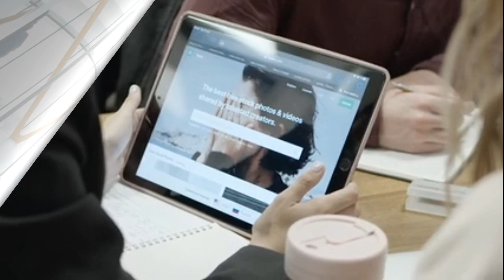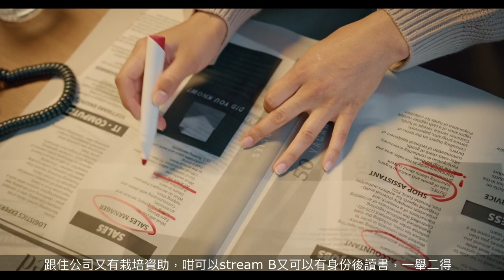[移民卡加利］2023年卡加利是否藉得你移民呢？/ 回顧過去和展望/ 今年移民有什麼挑戰呢？ (分享移民信息，建立支持群體）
去年是金融過山車，艾伯塔省可能不會在 2023 年擺脫困境。但該省的經濟狀況似乎比大多數其他省份更好，可以應對令人作嘔的起伏。

經濟學家和銀行預測，嚴重的通貨膨脹、波動的能源價格和地緣政治的不確定性將繼續成為今年的因素。

“2023 年將有很多不確定性，尤其是對艾伯塔省而言。該省的經濟走向與大宗商品價格密切相關，而大宗商品價格由各種全球因素決定，”該大學的經濟學家特雷弗·湯貝 (Trevor Tombe) 說 卡爾加里。

然而，艾伯塔省有一些工具可以幫助它進行調整。

“我們的石油、天然氣和農業大宗商品部門仍然給我們帶來了相當大的推動力。所以波濤洶湧的水域——無法避免——但我們將能夠比其他地方做得更好一點，”羅布說 ATB Financial 副首席經濟學家羅奇。

新阿爾伯塔人的湧入、就業人數的恢復以及石油行業創紀錄的利潤都是積極的。

儘管有這種緩衝，但經濟衰退的威脅仍然存在。

關注通貨膨脹

2022 年，通貨膨脹和生活成本一直位居艾伯塔人最關心的問題。

截至 11 月底，加拿大的通貨膨脹率為 6.8%，艾伯塔省的通貨膨脹率略低於 6.6%（低於 6 月份 8.4% 的高點）。

去年該省所有類別的商品都比較貴。 據該省稱，食品（10.6%）和交通（7.1%）增幅最大。

在 2023 年的大部分時間裡，通貨膨脹率預計將保持高位。

“通貨膨脹的走向是一個懸而未決的大問題，這在艾伯塔省並非獨一無二，但這是最值得關注的事情，”Tombe 說。

他預計，到今年年底，通脹可能會降至 3% 左右，接近正常水平。

經受經濟衰退

許多私營部門的預測假設加拿大今年將出現短暫、溫和的衰退。

如果經濟衰退來襲，導致衰退的原因將決定艾伯塔省的表現。 Tombe 表示，由於利率上升和能源價格高企，經濟增長正在放緩。

“阿爾伯塔省是這種商品的大生產國，現在價格高得多……所以這不是拖累，而是淨收益，”他說。

“但如果油價急劇下跌，比如由於美國經濟大衰退，那麼這將對艾伯塔省產生比其他地方更大的負面影響。”

ATB Financial 預測艾伯塔省今年的實際 GDP 增長率將達到 2.8% 左右——可能是全國最高的。 CIBC 的 2023 年預測將全國經濟增長率定為 0.6%。

油價不錯，但這不是就業繁榮

對於一個熟悉繁榮和蕭條的省份，經濟學家警告說，這個成功週期對工人來說不會有同樣的感覺。

雖然價格一直居高不下，但這並沒有轉化為過去繁榮時期給該省帶來的同樣的活動。 石油公司正在賺取創紀錄的利潤，但並沒有像過去那樣將資金再投資於項目。

由於管道容量有限且預計未來幾年不會有其他大型項目（除了 Trans Mountain 擴建項目之外，其容量將增加兩倍），羅奇表示，石油公司不會像過去那樣支出。

“沒有太多理由投資於擴大生產，”他說。

歡迎來到艾伯塔省

艾伯塔省正在經歷一場不同的繁榮——不是自然資源的繁榮，而是人的繁榮。

該省今年出現了有史以來最大的人口增長，在 7 月至 9 月期間增加了 60,000 人。

“看起來今年的強勁增長吸引了更多人來到該省，讓更多人留在這裡。這促進了我們的人口增長，這有利於零售銷售，有利於整體經濟增長，有利於房地產市場，”羅奇說 .

與此同時，該省一直在努力解決勞動力短缺問題。 它已顯示出趨於平穩的跡象，但預計 2023 年不會有顯著改善。

據該省稱，艾伯塔省在 2022 年獲得了近 94,000 個全職工作崗位。 長期失業率也有所下降，與全國平均水平持平。

ATB 預計未來兩年失業率將保持在 5.8% 左右。 12 月份全國失業率為 5%。